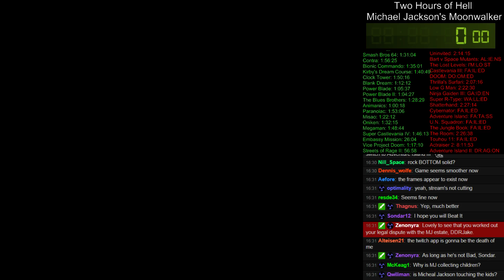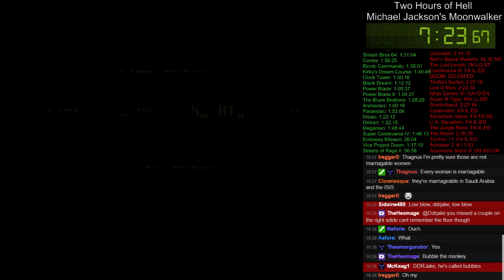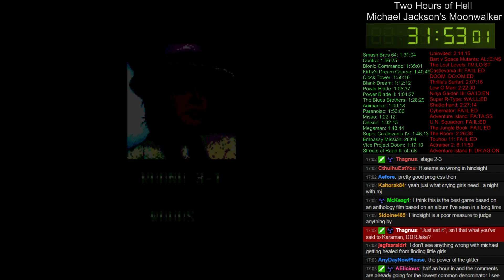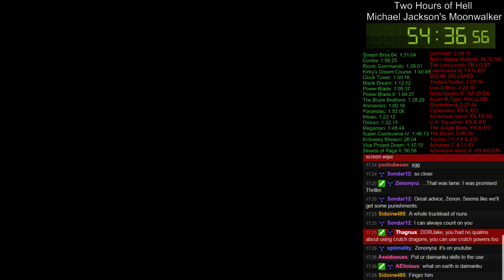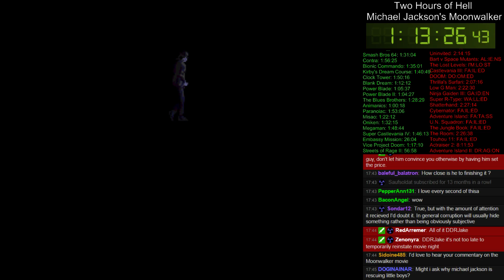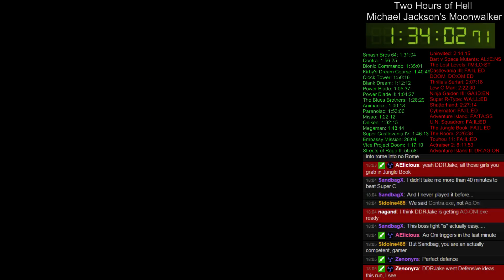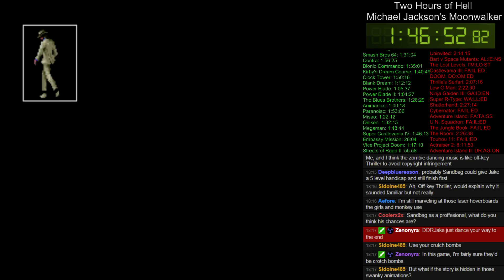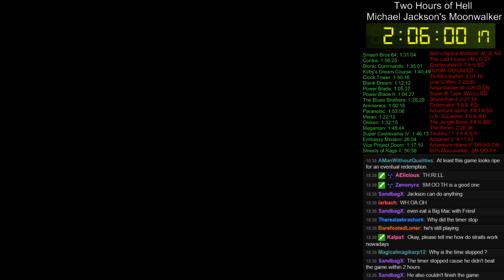Two Hours of Hell: Michael Jackson's Moonwalker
Copyright Sega and MJ's estate.